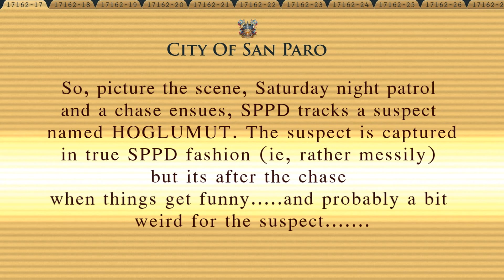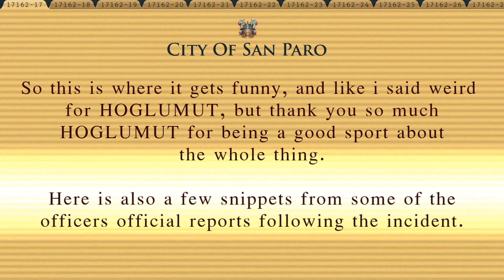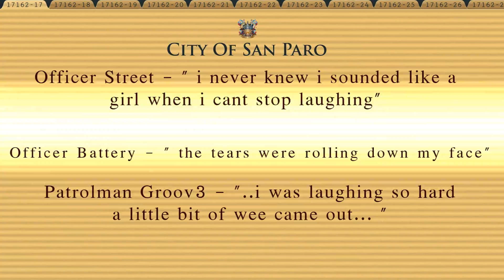Critical Systems Presents - SPPD - All Hail HOGLUMUT